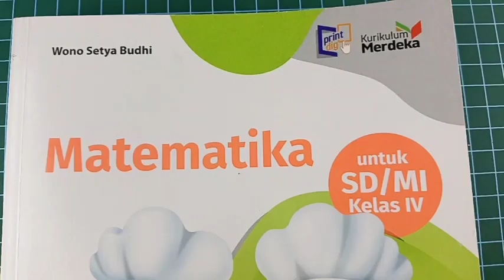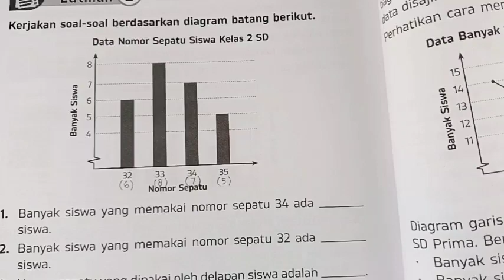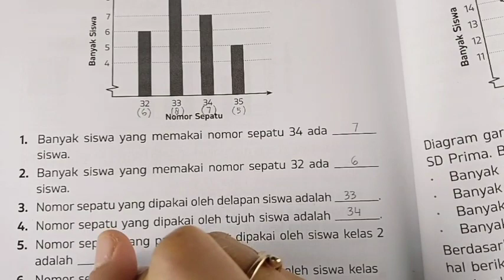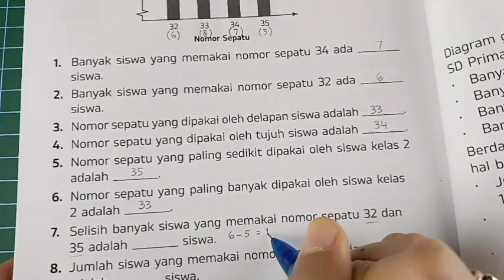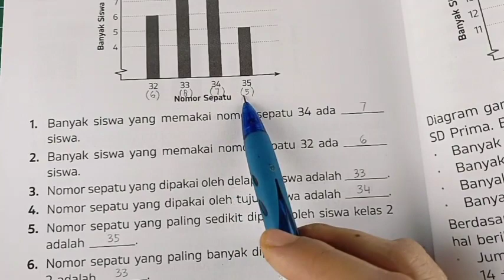Kunci MATEMATIKA 4 KURIKULUM MERDEKA ERLANGGA Bab 6 Latihan 2 (halaman 220)